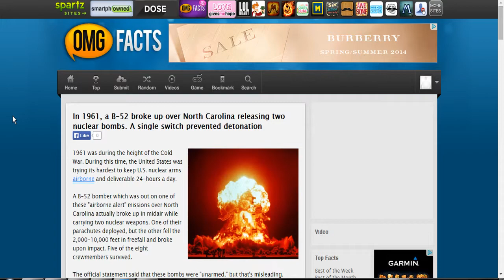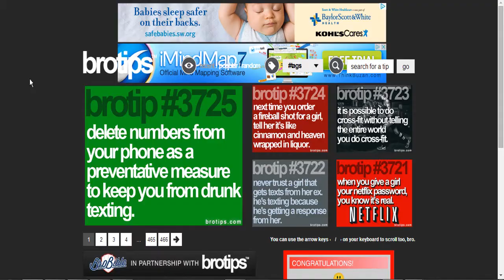Time Wasting Websites #2